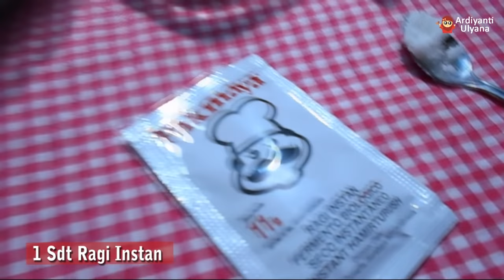Anti Lama Resep Roti Goreng Isi Coklat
Mau bikin roti goreng, males nguleni? Males nunggu lama proffing? Ini dia ada roti goreng tanpa telur, tanpa ulen dan tidak butuh waktu lama, Sangat mudah, empuk lagi.. enak disajikan hangat isian coklatnya meleleh hehehe .

Roti goreng isi Coklat

Bahan :
220 gr tepung terigu
2 sdm maizena
1/2 sdt garam
1 sdt ragi
2 sdm susu kental manis
1 sdm margarin
125 ml air

Bahan isian :
100 gr dcc, potong menjadi 10 bagian

Note :
▶ Apabila adonan masih lembek, tambahkan sedikit tepung dan aduk lagi.
▶ Untuk isian terserah ya bisa sosis, ragout
▶ Adonan ini juga bisa jadi donat
Resep : Eva susanti haris LE

oh iya boleh nih tag and share ke instagram kalau sudah coba resep ini :)